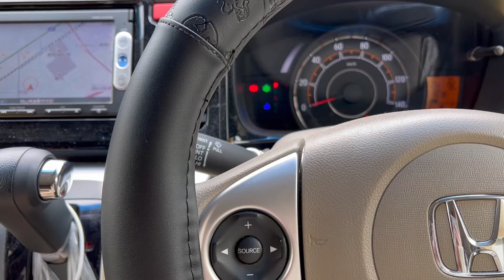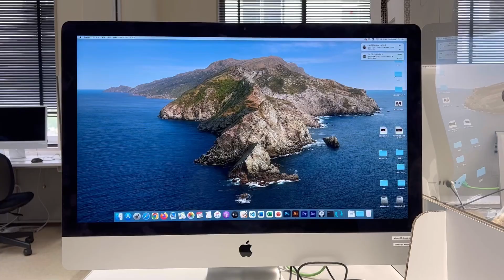【中高生必見】倉敷芸術科学大学の芸術学生の一日をお見せします！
意外と大変

編集者のひとこと
「あんま充実してないねー笑」by.もも